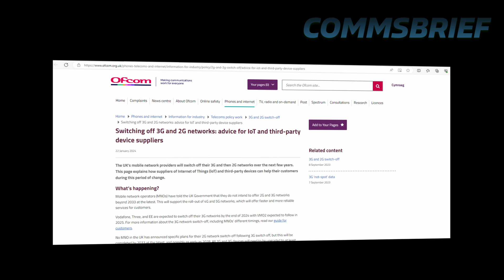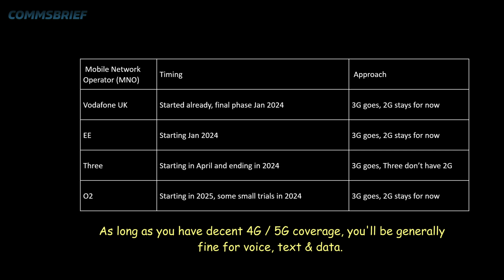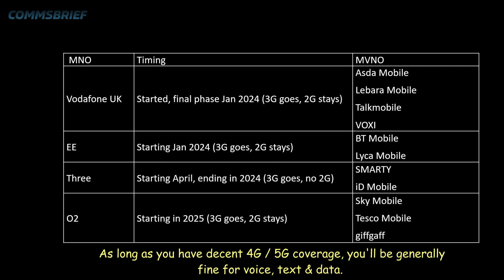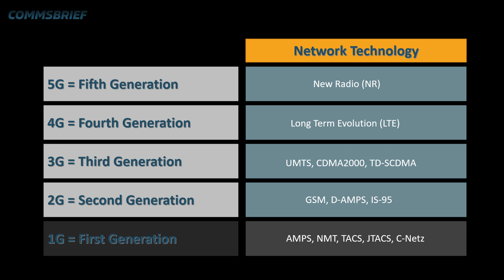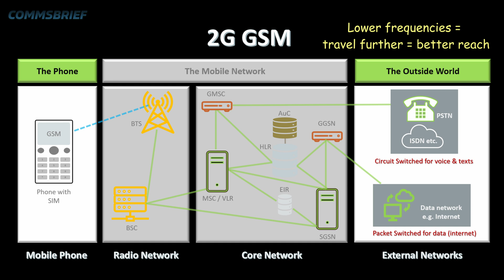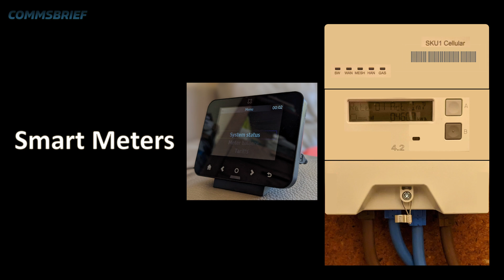Why are 3G networks being switched off in the UK? Goodbye 3G - 3G shutdown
Detailed post: Link to be published later.